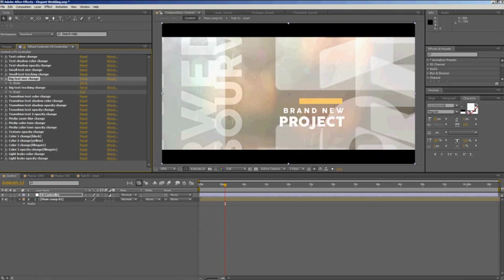Elegant Wedding (After Effects Template)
Features:
- 1920×1080 HD
- Fully controllable